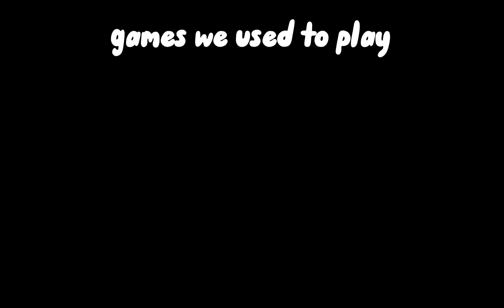Games we used to play 😔 (very nostalgic)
Man the old days of roblox